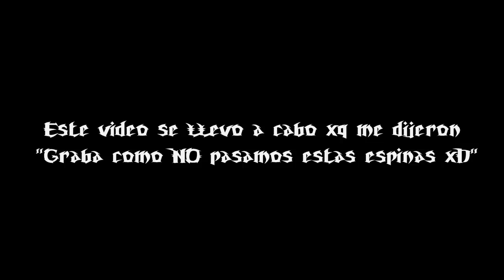Algo en: I Wanna Be The Boshy (Random Gaming) Por Donkan